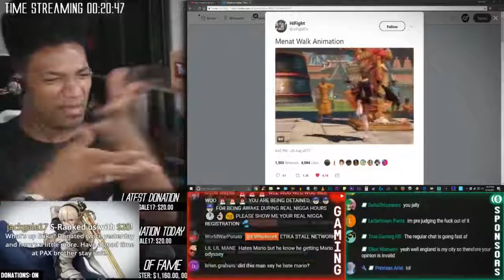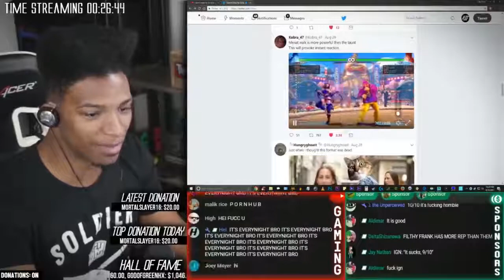Etika LOVES Menat New Street Fighter Character Etika Stream Highlight